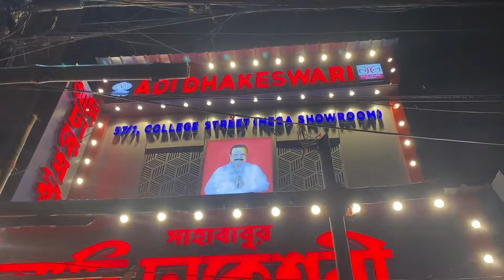দীপাবলিতে সাহা বাবুর আদি ঢাকেশ্বরীর শাড়ি কালেকশন - Sahababus Adi Dhakeswari Sari Collection 2024